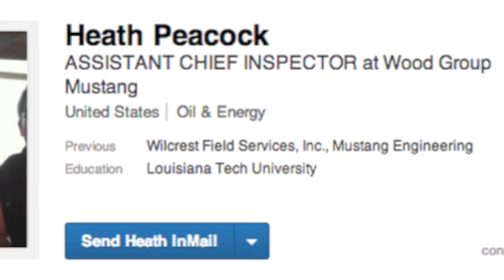Vance McAllister Married Congressman Kisses Staffer Melissa Hixon Peacock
Zennie62 Congressman Vance McAllister caught in extramarital encounter
Vance McAllister Kissing Video BUSTED Kissing Aide on Camera Married Congressman Vance McAllister
GOP Rep Vance McAllister Video Kisses Staffer Melissa Hixon Peacock - vlog produced by Zennie Abraham Zennie62 Blog - youtube video